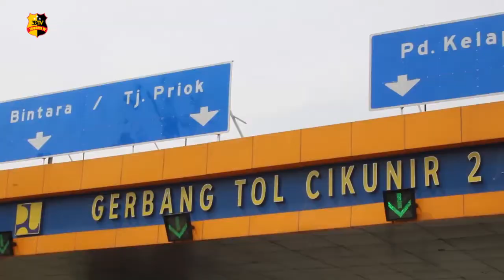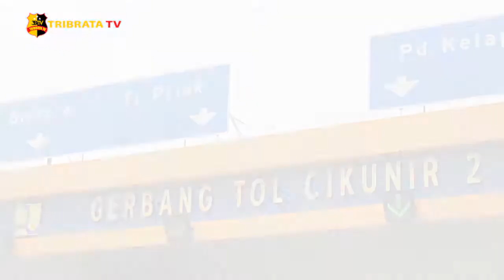DIRLANTAS POLDA METRO JAYA LAKUKAN PEMBAGIAN SEMBAKO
Pada hari Jumat 30 Oktober 2020 di gerbang tol Cikunir 2, jajaran Dirlantas Polda Metro Jaya melakukan kegiatan operasi zebra jaya 2020. Kegiatan ini diisi dengan kegiatan simpatik pembagian sembako berupa beras, dan pembagian masker kepada pengguna jalan khususnya kepada pengemudi truk dan kepada angkutan umum.

Pada hari jumat tercatat polisi membagikan sebanyak 20 ton beras yang akan dibagikan di 5 titik gerbang tol, salah satunya di gerbang tol cikunir 2, pasar rebo, Tanjung Priok, Kamal, dan Cililitan.

Tak hanya itu, satlantas polres juga melakukan kegiatan simpatik yang sama berupa pembagian sembako dan nasi bungkus di lingkungan masyarakat.

Semua kegiatan ini dilakukan dalam rangka pelaksanaan operasi zebra jaya 2020, untuk memberikan kegiatan simpatik kepada masyarakat.

Tim Liputan : Jevdi dan Bagus

Salam Tribrata.